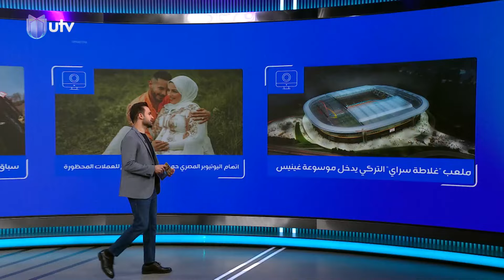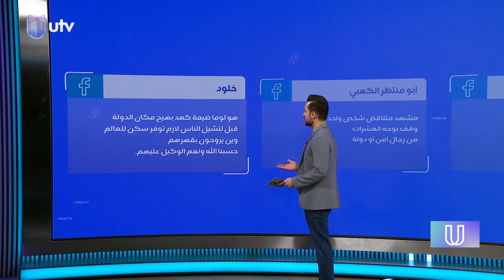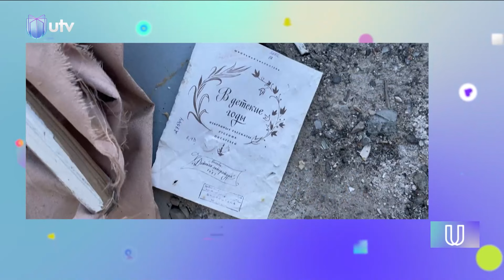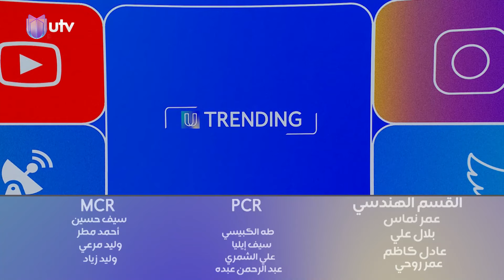مواطن يطلق النار على القوات الأمنية بسبب رفع التجاوز.. وسائق يقود بطريقة متهورة أدت لطيران السيارة